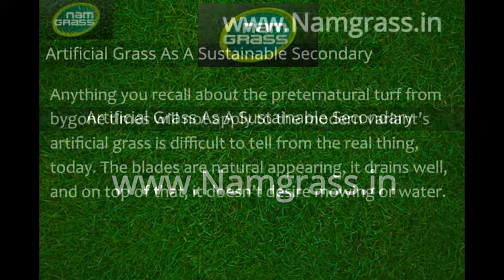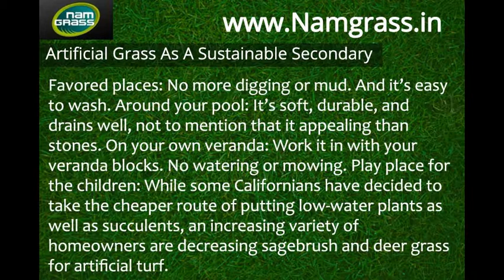Artificial Grass As A Sustainable Secondary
Multisports Grass is eco-friendly and requires none of the fertilizers, pesticides, and herbicides that can pollute the environment. And it doesn’t have to be mowed or watered. In California, that means a green lawn is potential without depleting the dwindling water reserves. Additionally, it saves you money and time.